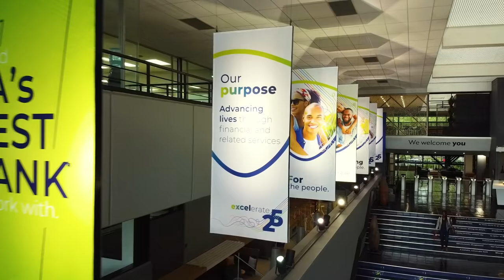Back to Life with African Bank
We each have dreams for the new year, but how do you turn those into a reality? Let African Bank help you achieve your AudaciousGoals in 2022.
Ts and Cs apply.